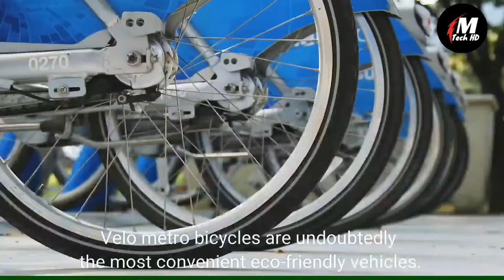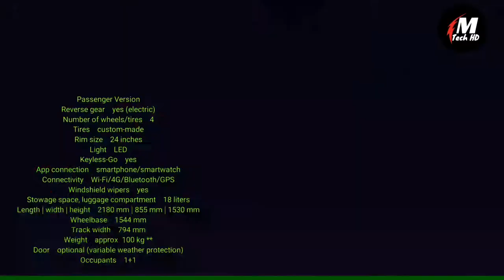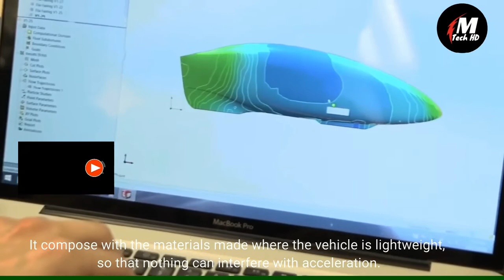FUTURISTIC NEW TECHNOLOGY E-BIKES WITH DIFFERENT SPEED & VELOCITY 2020 - 2021 ⏩ 2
FUTURISTIC NEW TECHNOLOGY E-BIKES WITH DIFFERENT SPEED & VELOCITY IN 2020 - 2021 ⏩ 2

Hello and welcome back to today’s new episode!
In today’s episode, we introduce you to some incredible futuristic bikes or bicycle which is very useful and helpful nowadays to the people in their lives to relax and enjoy all the moments of life.

So Please Enjoy the Video and give your feedback with

Thanks

4. PARTY BIKE- PEDAL PUB

MAN TECH HD
Please Enjoy our latest Videos and keep watching the latest worldwide technologies which are on another level.

- All content used is to make a fresh great video to show worldwide technologies. - Once again, if you see your content in this video and do not wish to receive any traffic from our channel then simply send us an email us on and we will remove your content immediately with your respect.

electric bikes
electric bikes 2020
personal transports
electric bicycle
electric bike
e-bike 2020